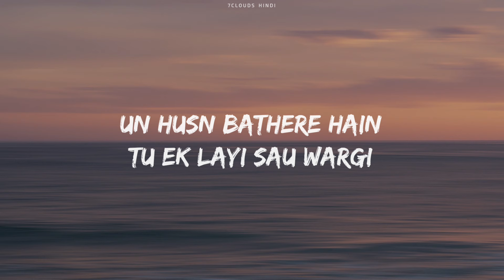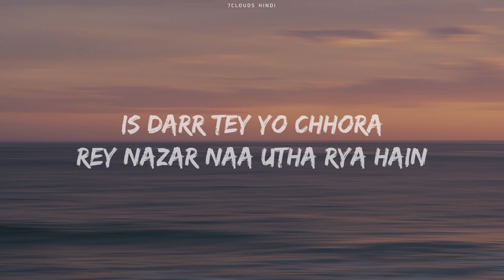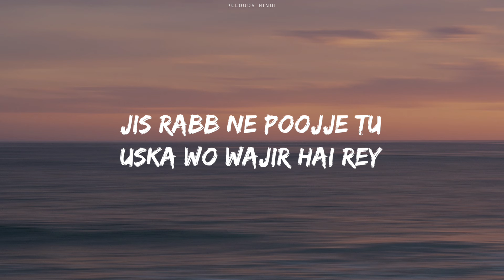TAQDEER - DHANDA NYOLIWALA || DNW Vol. 1 || Lyrics Video Song || New Haryanvi Song 2024